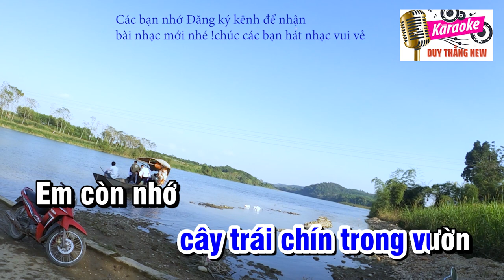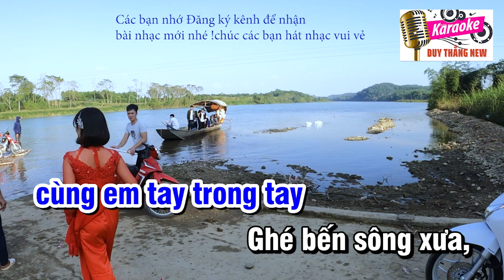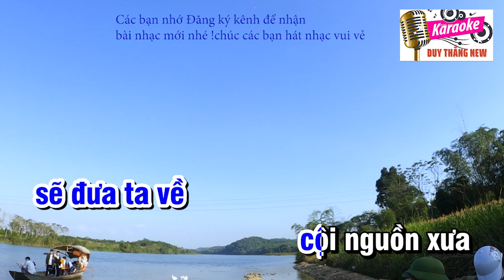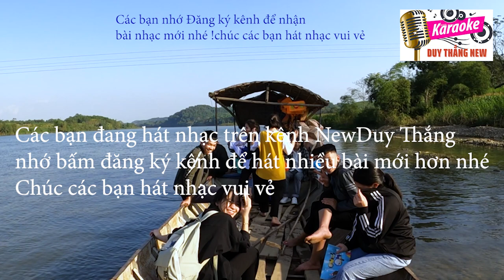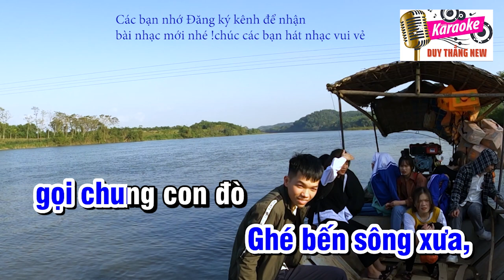Chuyến Đò Quê Hương Karaoke Tone Nam Duy Thắng Phối mới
Tên bài hát : Chuyến đò quê hương
Sáng tác : Vy Nhật Tảo